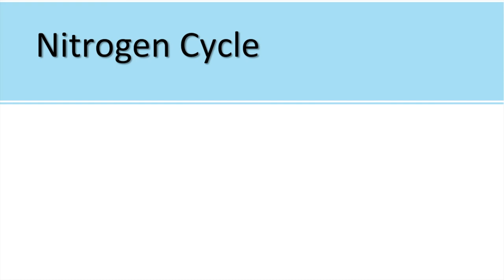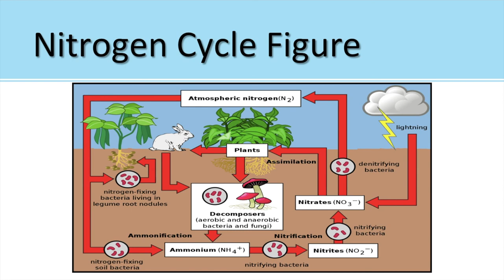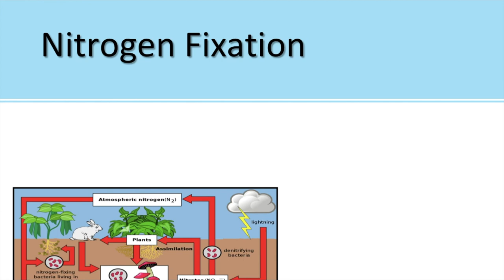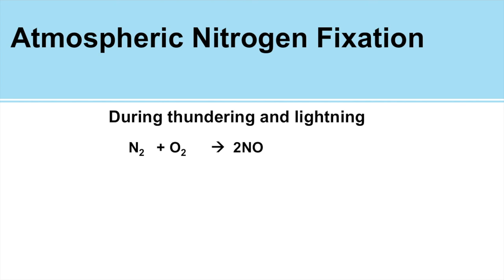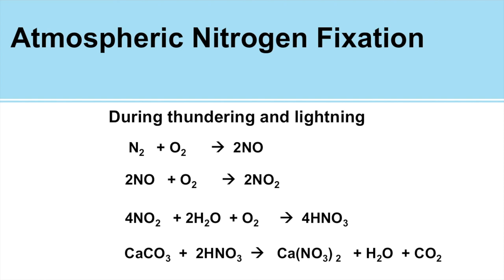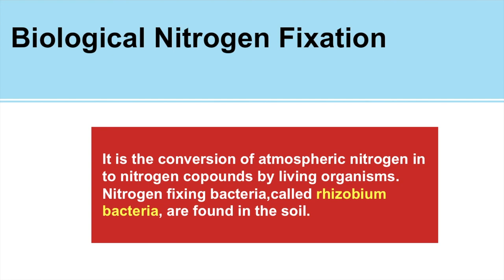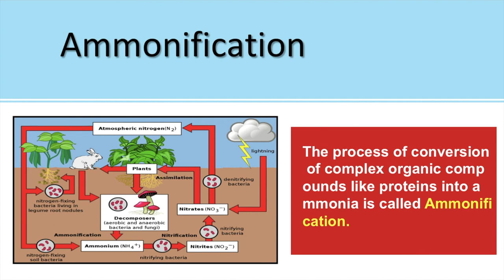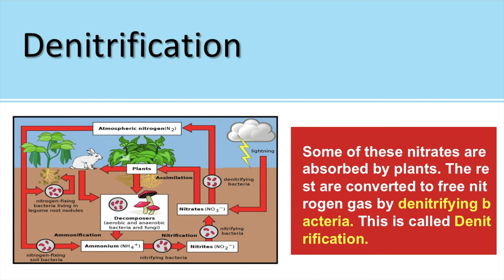CROP PRODUCTION (PART-5) CLASS VIII By SUDHEER GUPTA || CROP PRODUCTION (PART-5) CLASS 8 By SUDHEER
CROP PRODUCTION
CLASS:- 8
By:- SUDHEER GUPTA
WATCH VIDEOS IN SEQUENCE BY FOLLOWING GIVEN LINKS